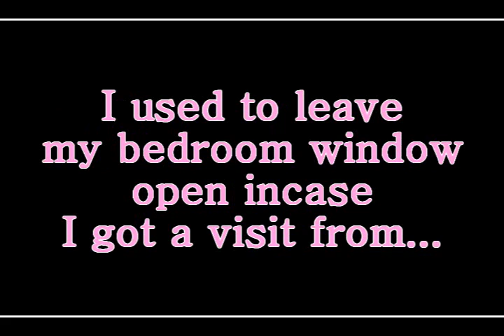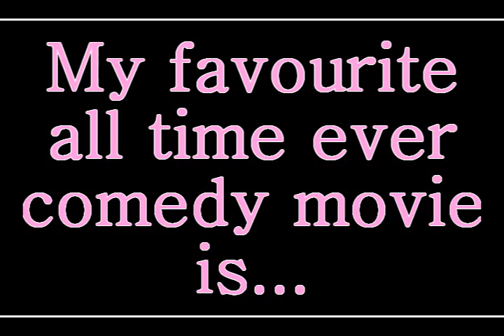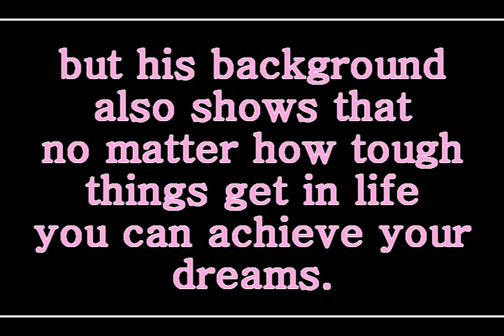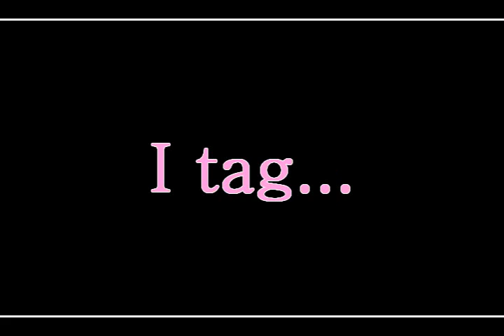Tagged.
Tagged agaaain. =]